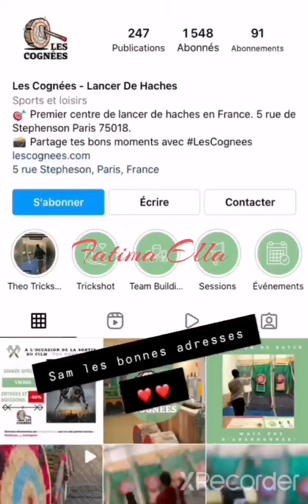Sampeyton triste sans sa fille 😭😭